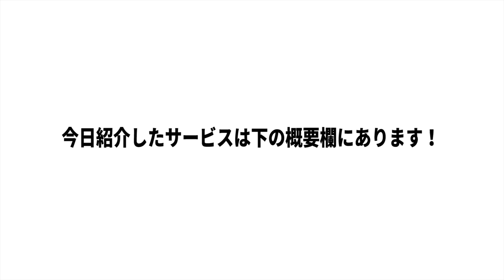【内定直結】本当にオススメする就活アプリを紹介します！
就レポ